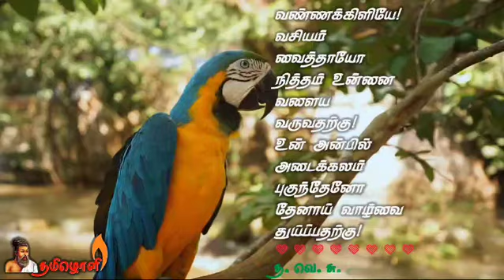🌹 வசியம் வைத்தாயோ..❣️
குயில்_கவிதைகள் 113🌺
❣️காதல் கவிதை❣️